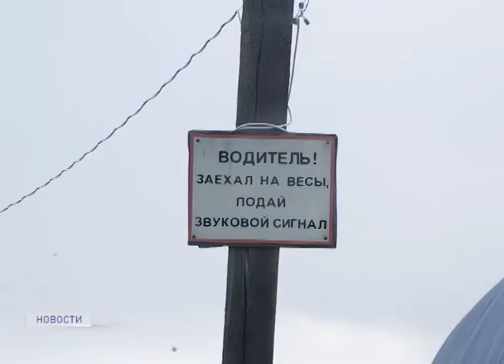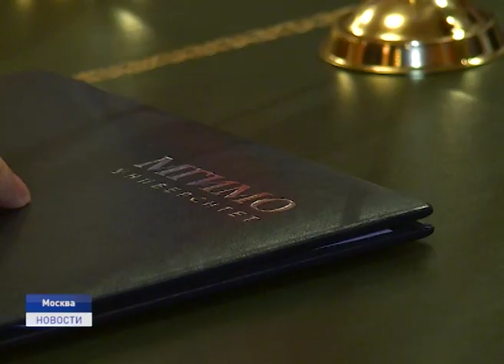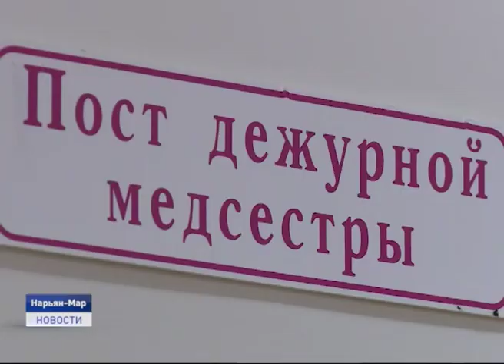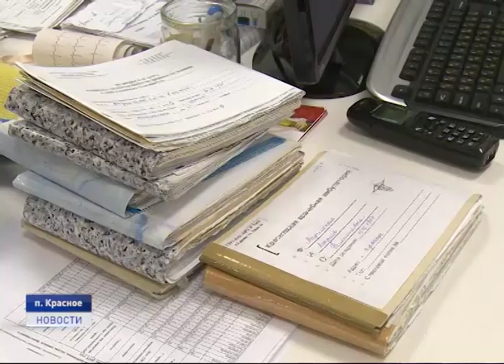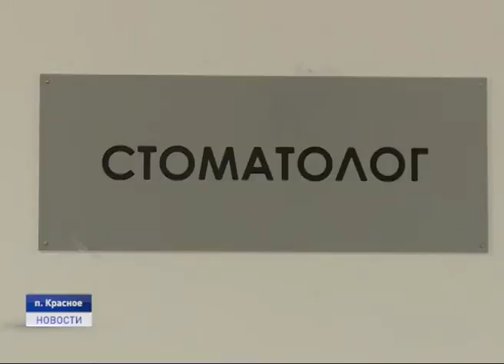Новости Ненецкого округа от 13.12.2019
Власти Ненецкого округа ускорят процесс переселения тружеников тыла из аварийного и ветхого жилья. Губернатор НАО Александр Цыбульский поставил соответствующую задачу профильным региональным ведомствам.

В Ненецком округе установят льготный тариф для населения по оплате услуг в области обращения с твёрдыми коммунальными отходами. Также будет предусмотрено предоставление субсидий за счёт средств окружного бюджета для компенсации выпадающих доходов региональных операторов.

Главный символ нового года - ёлка на площади Марад Сэй - зажжет свои огни уже в эти выходные. Кроме того, жители и гости окружной столицы смогут посетить мастер-классы по изготовлению новогодних подарков и приобрести товары местных умельцев.